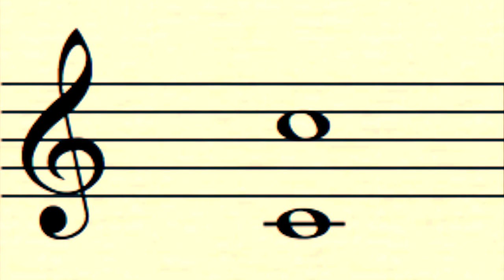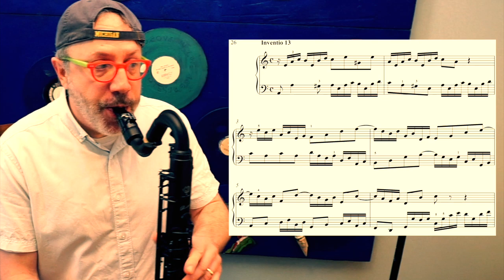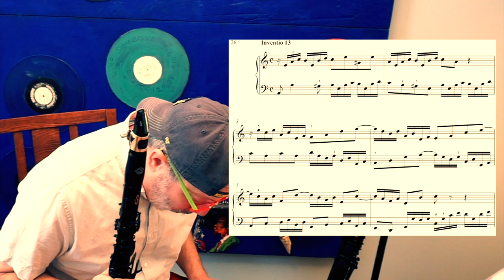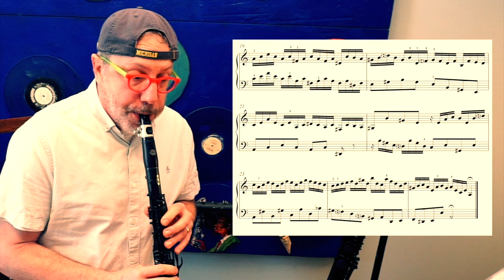(Bass) Clarinet duet play-along with Mike (Bach Invention #13)